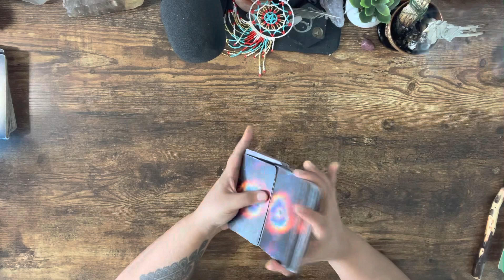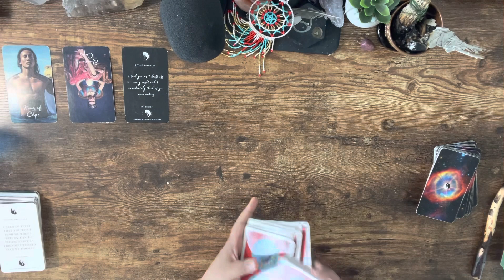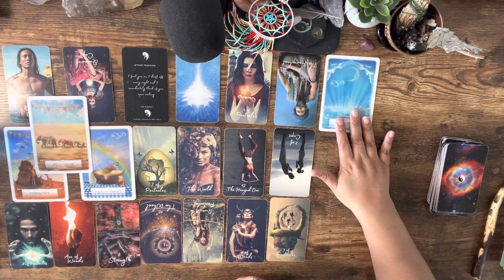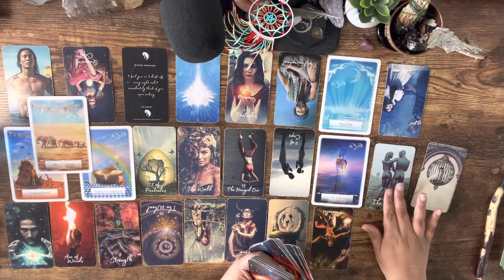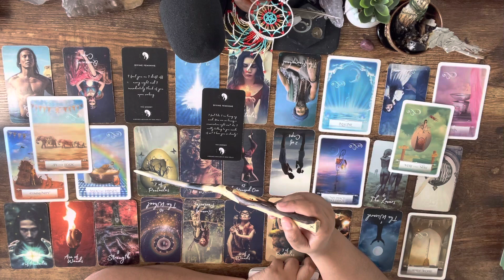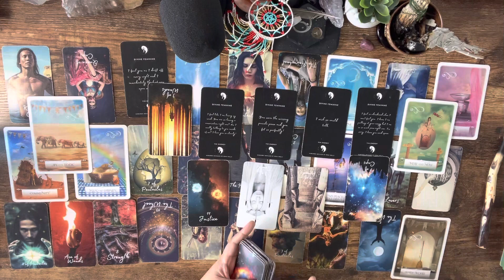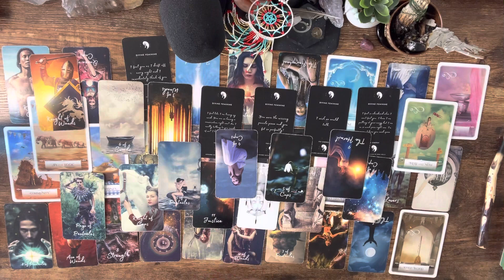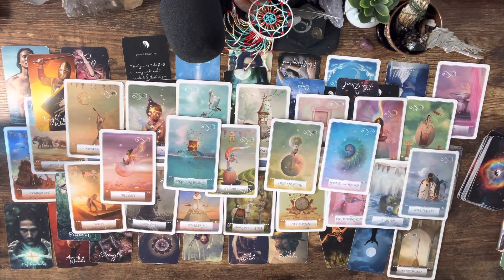YOU ARE BEING ASKED TO CHOOSE THE PATH YOU WANT TO MANIFEST. YOU CAN HAVE THE PAST OR A NEW LOVE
Join my MYSTIQUE BOUTIQUE a sacred safe haven for Sacred Women to develop.

I will be running ayahuasca ceremonies in South America 2024, meaning my services will be changing.

✨WARNING: I am not encouraging or condoning using plant medicines. I am expressing my personal opinions and these videos are for education and entertainment